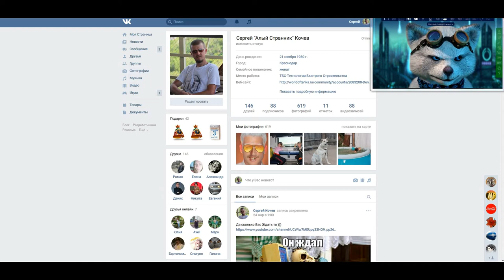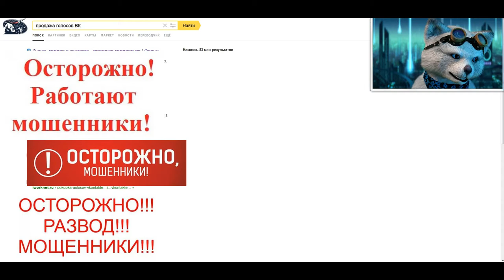Блокировка ВК или Я ничего не cделал? 😬 Лидеру 4 года (SaranMan) 🎧